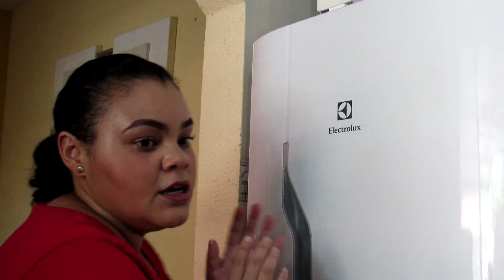ALMOÇO COMPLETO DE DOMINGO MARAVILHOSOOOO E SIMPLES